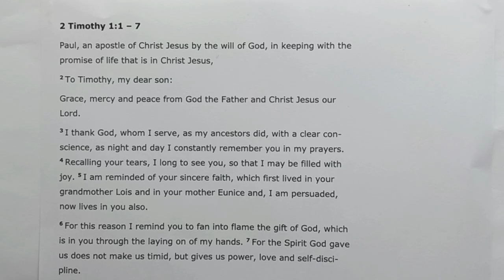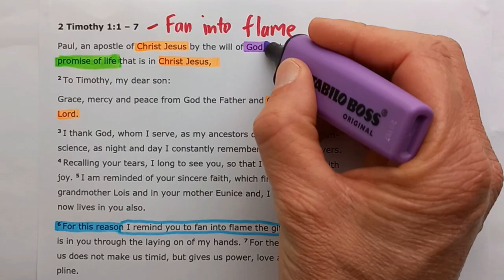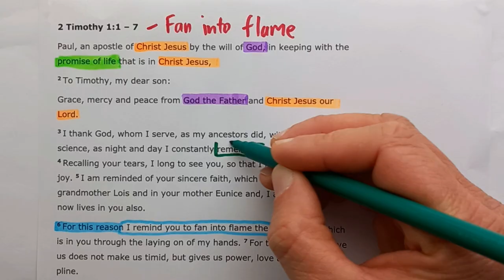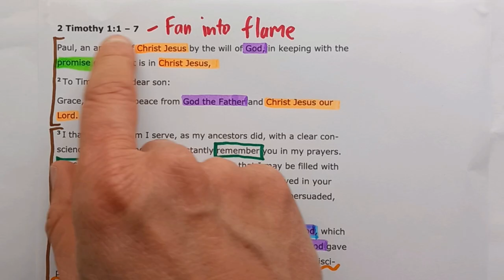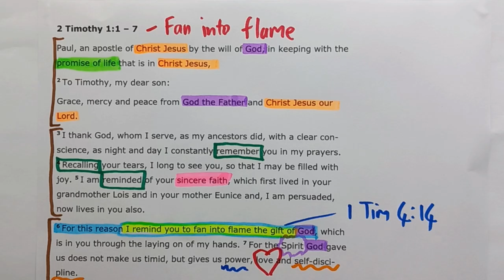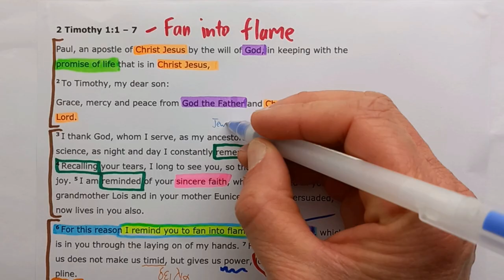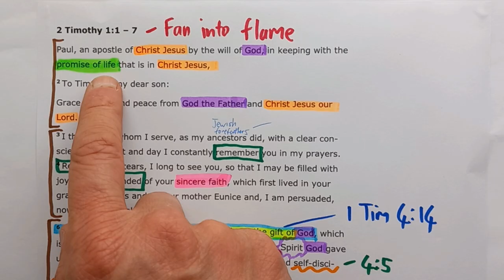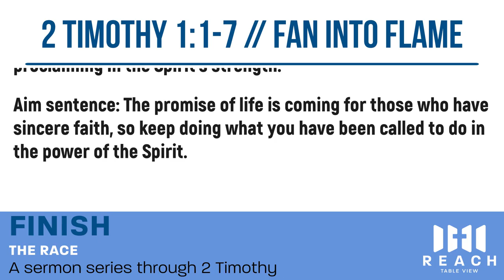2 Timothy 1:1-7 // Fan into Flame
New International Version Text work for 2 Timothy 1:1-7 with the title "Fan into Flame".

Theme sentence: The Gospel promises should fuel us to keep proclaiming in the Spirit’s strength.

Aim sentence: The promise of life is coming for those who have sincere faith, so keep doing what you have been called to do in the power of the Spirit.

You can find the sermon I preached from this section